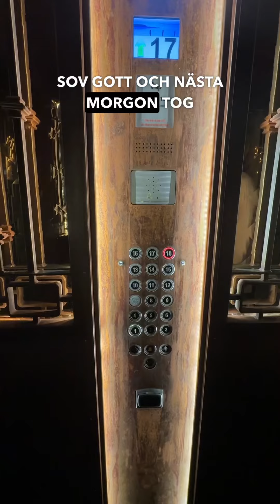The Steam Hotel